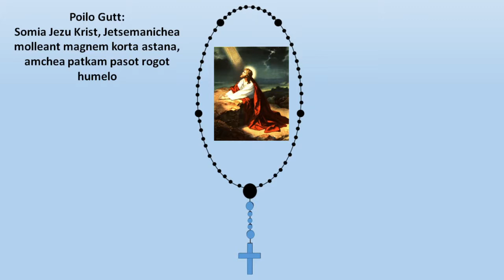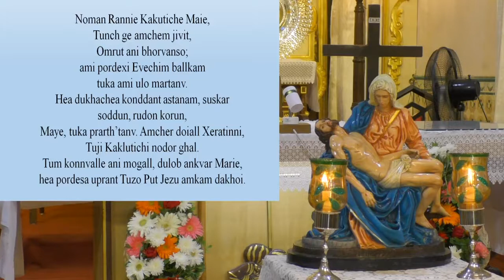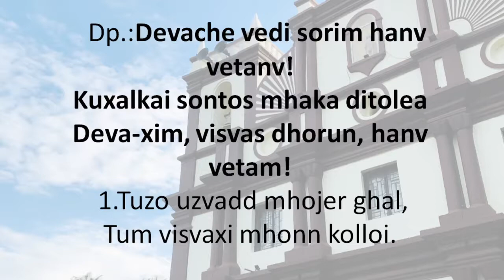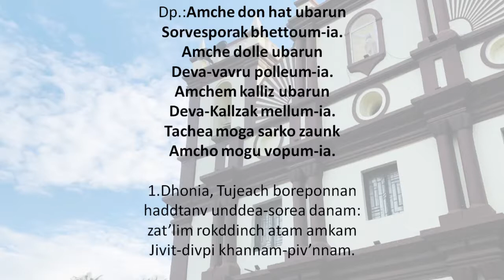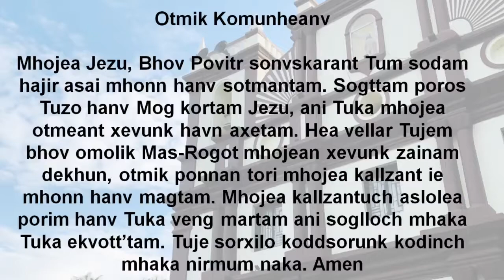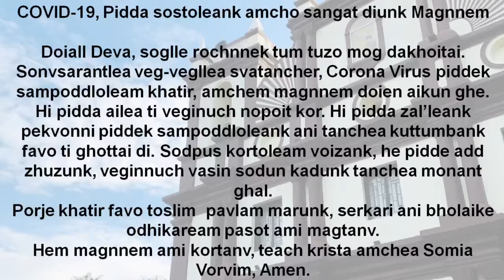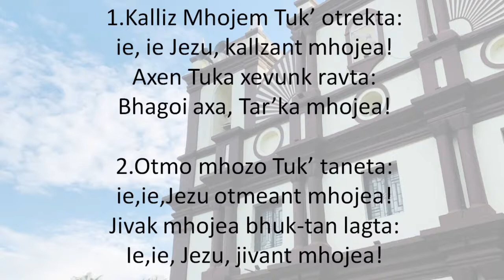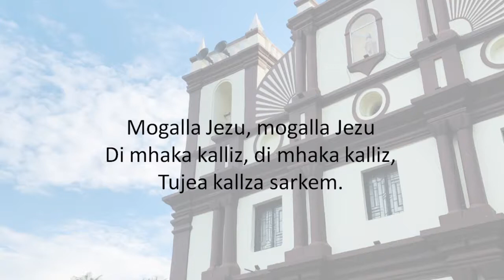Rosary, Adoration and Eucharistic Celebration - 9/10/2020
Rosary, Adoration and Eucharistic Celebration - 6:30 AM